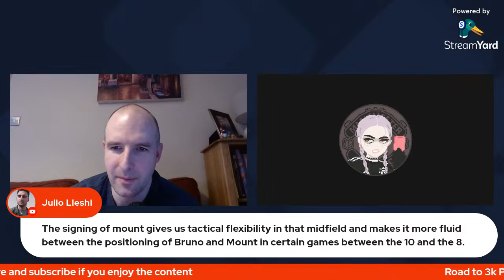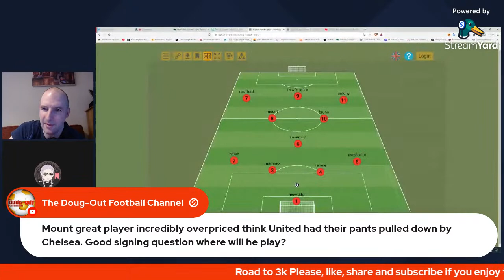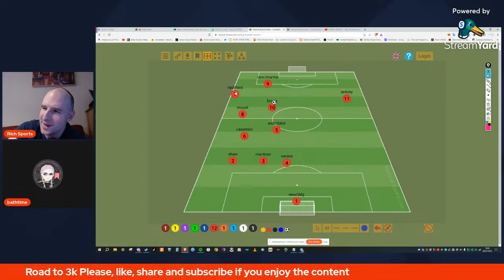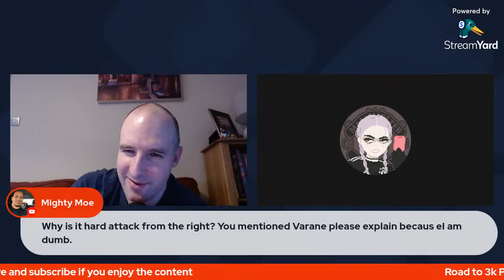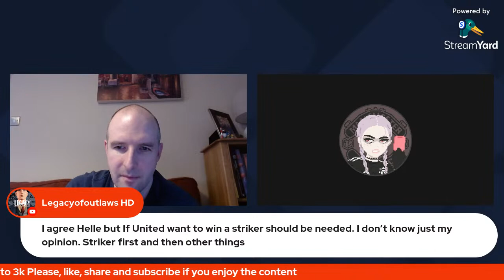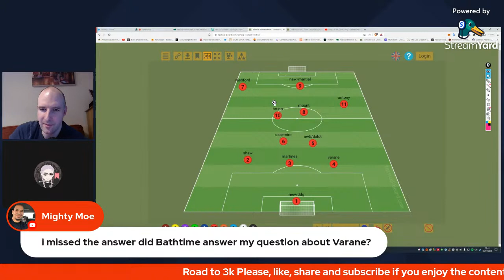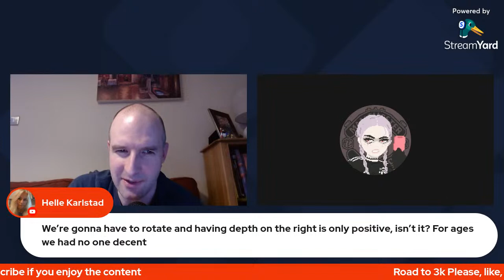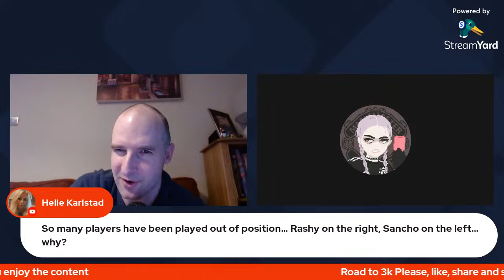MASON MOUNT - Why Did Manchester United Sign Him?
Manchester United mufc Man Utd Ronaldo Live FIFA 2023 Live now FIFA2023 FUT2023

All donations are much appreciated and 100% of the funds raised will go back into the channel to upgrade equipment and improve the quality of the content.

Chat Rules

No SPAM, or abuse towards others in the comments.